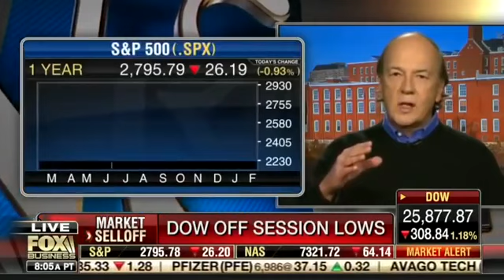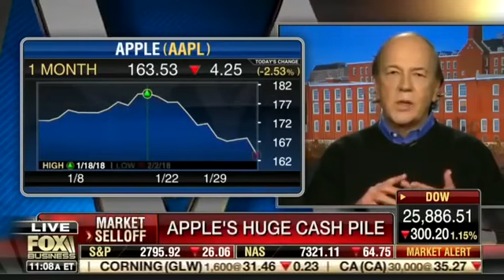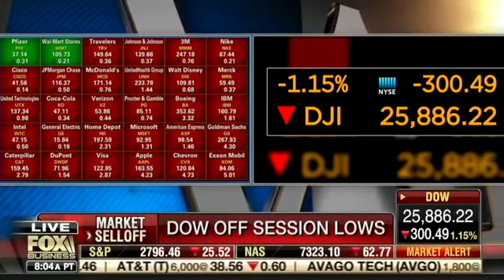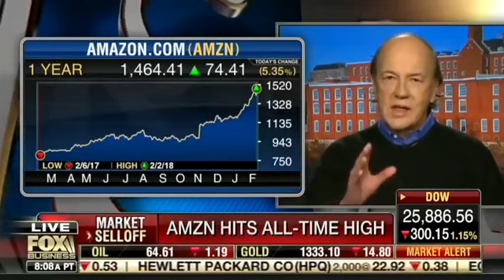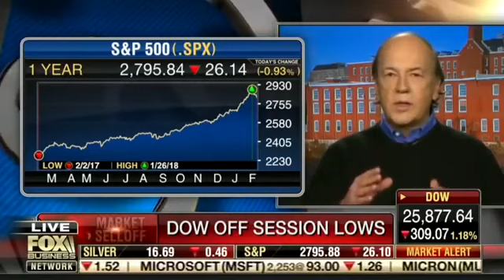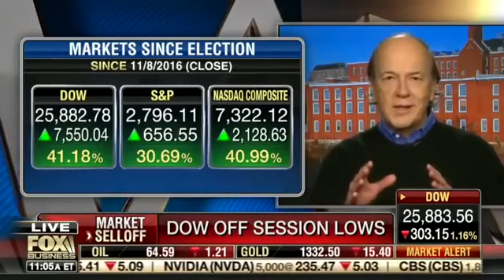Jim Rickards // Why this big sell off ?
For more than a month gold prices have been unable to break above the $1300 level but one expert is not too concerned, noting that $10000 gold may be on the horizon. Speaking with Kitco News,.

In the week that marks ten years since the start of the financial cr, we thought it would be interesting to talk to New York Times best-selling author Jim Rickards – an adviser to the.

EVERYTHING YOU NEED TO RIP THIS MARKETS FACE OFF IN ONE PLACE! Period.. Click.